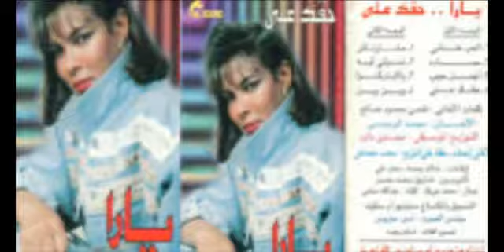Yara El Masreya - 7a2ak 3alaya / يارا المصريه - حقك علي